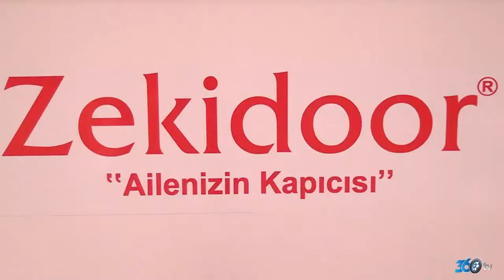Zekidoor 360tv.com.tr 360Dizayn.com Reklam Çekimleri firma Tanıtımı Kopyası